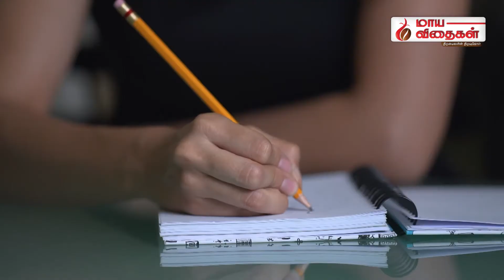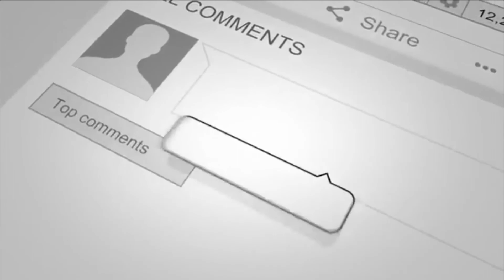Theethum Nandrum l Motivational Video l RJ Swathi Miniliya l Maayavithaikal l Inspiring words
Theethum Nandrum
Self Motivational Video
Voice Overlay - RJ Swathi Miniliya

"Theedhum Nandrum Pirarthara Vaaraa"

These great words come from the ancient tamil Pulavar "Kaniyan Pongundranar"

it means whatever happens to us. it's our own responsibility. We take the responsibility for everything in our life. Success or failure, good or bad it depends an our way of approach and perspective.

We Must Self Analyse Ourself everytime.
Don't blame others for our failure.Take responsibility for our everything.

Videos taken from different free stock websites and youtube.